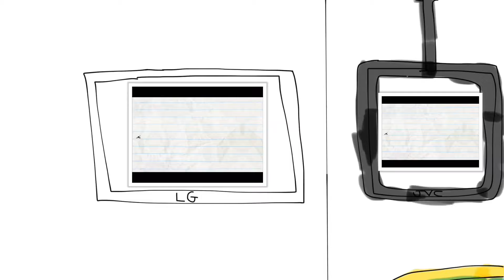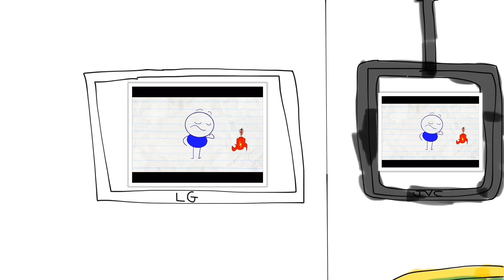Junior skips school to Chuck E Cheese’s and Gets Grounded